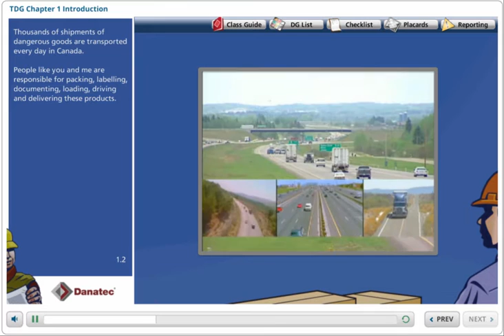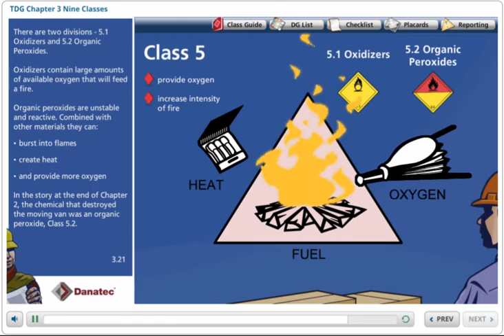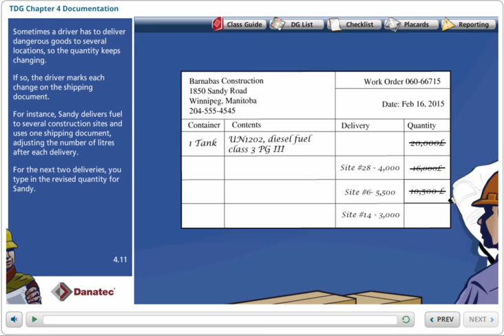Transportation of Dangerous Goods (TDG) Online Training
Complete your TDG Training online, single and multi-user options are available for optimal TDG training. Keep your TDG certification up to date and in compliance.